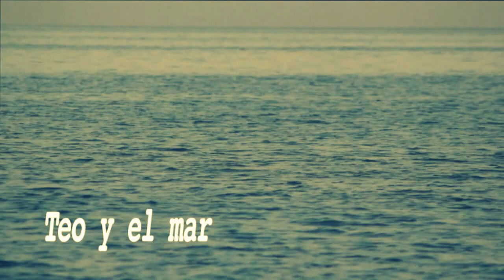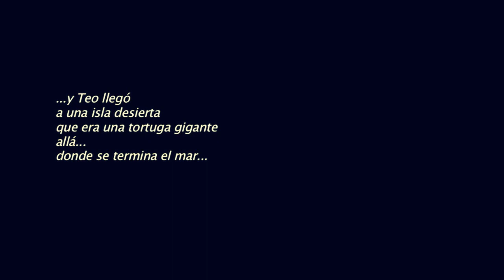Teo y el mar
Cuenta la historia que un día un niño se hizo al mar y el mar se hizo a él.